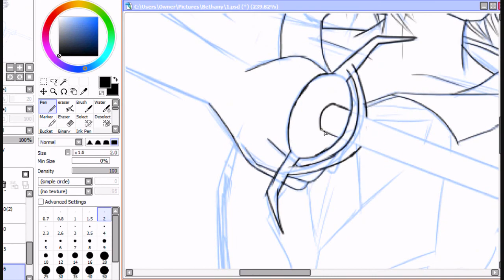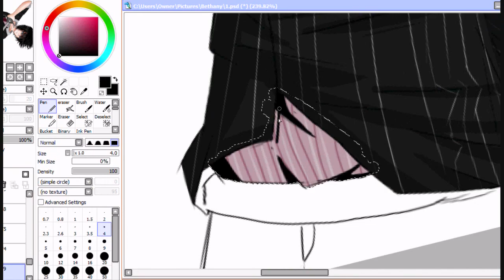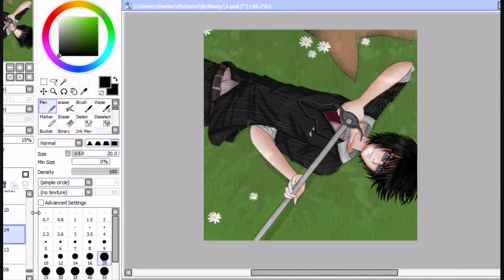Speed Painting - Robloxmustgodown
Song: Infinity by Kokia